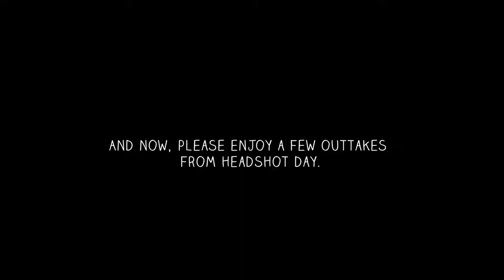Week 8: Willy Wonka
The OnStage Children's Theatre Education Program will be presenting "Willy Wonka, Jr." the weekends of May 8th and 15th at the Roxy Theater in Morton, Washington.

Each Friday we'll have a new interview featuring members of the cast and crew. This week we'll meet the actor playing Willy Wonka!

Mortonroxy.org
Facebook.com/MortonRoxyTheater